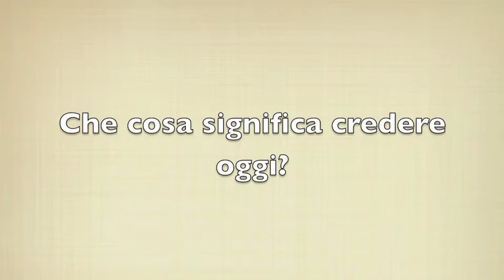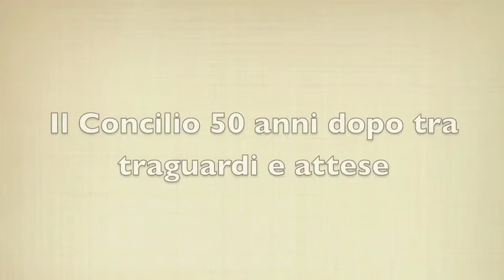Recife 2013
Voci e volti dei missionari trentini in America Latina, riuniti a Recife (Brasile) dal 30 gennaio al 3 febbraio. La fede, la missione, i 50 anni del Concilio Vaticano II...